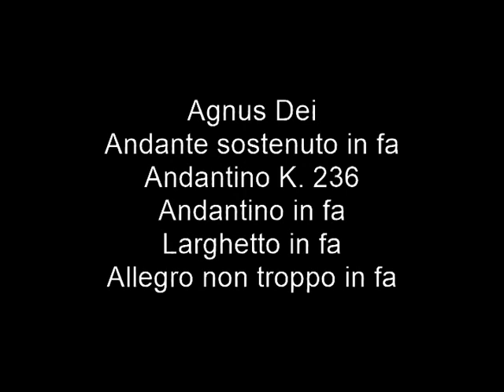Mozart W. A. (1756-1791) Trascrizioni per organo. Organista: Sandro Carnelos.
Mozart W. A. (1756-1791) Trascrizioni per organo.

00:00 Agnus Dei
01:46 Andante sostenuto in fa
02:41 Andantino K. 236
03:48 Andantino in fa
05:04 Larghetto in fa
06:04 Allegro non troppo in fa.

Sandro Carnelos all'organo De Lorenzi di Fontanelle (TV).